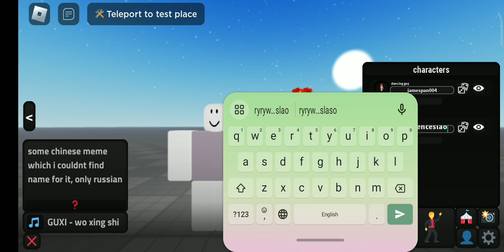just playing Roblox